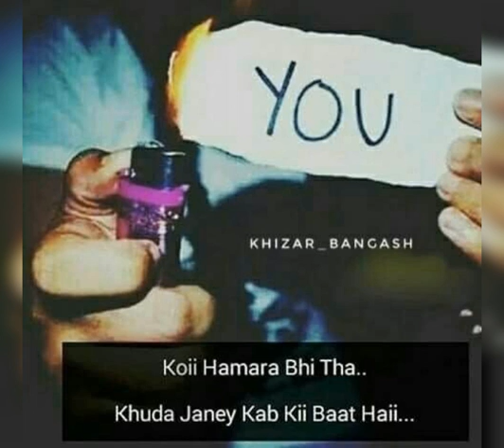🖤Mehrab alvida whatsapp status 🖤